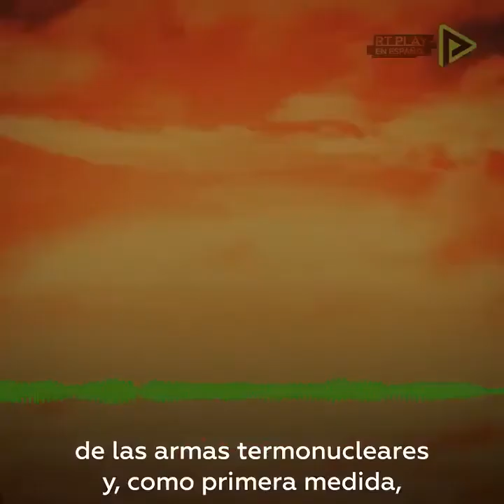Un día como hoy de 1967 es asesinado Ernesto Che Guevara en Bolivia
Recordamos el famoso discurso que pronunció ante la ONU en 1964 y que todavía resulta relevante Dorso de la mano con el dedo índice señalando hacia abajo